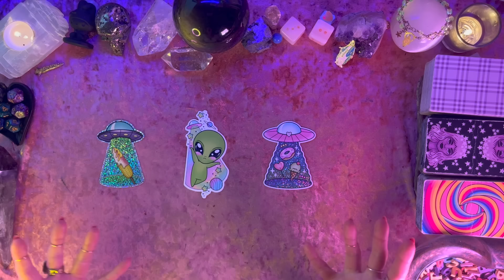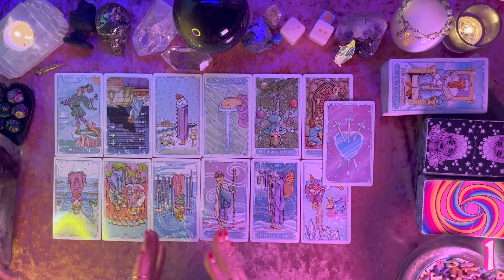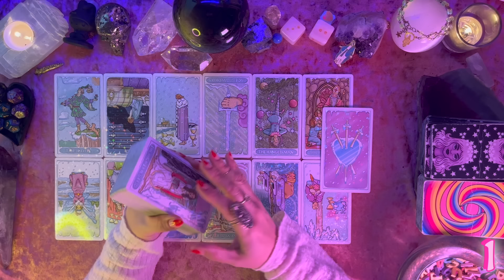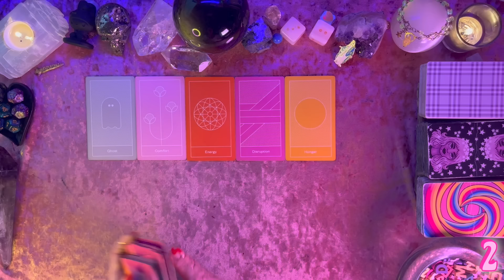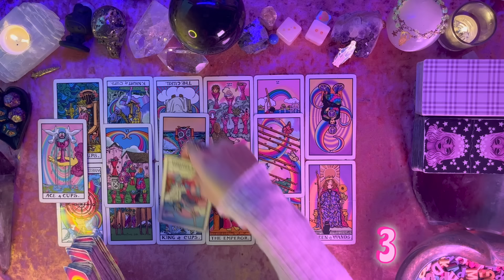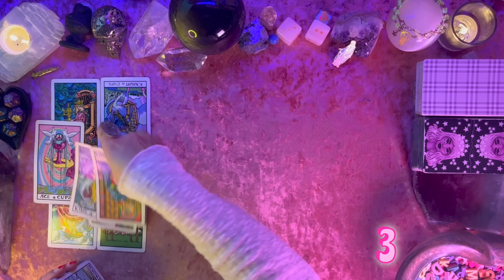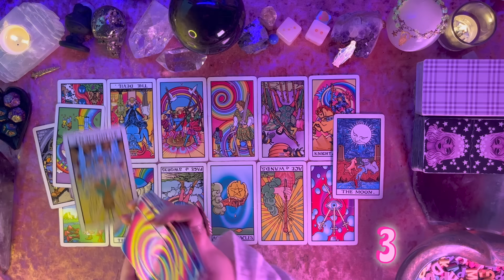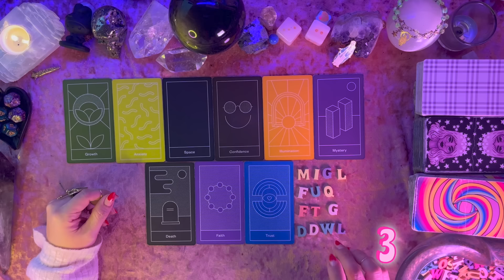✨WHAT WOULD HAPPEN IF THEY WERE HONEST ABOUT THEIR FEELINGS?✨Tarot Pick a Card Love Reading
Hello Friends! 💕

In todays Tarot Reading we’re looking into what this person would say if they were honest about their feelings with you!

Timestamps:
00:00 Intro
03:13 Pick a Group
03:24 Group 1
26:53 Group 2
48:24 Group 3